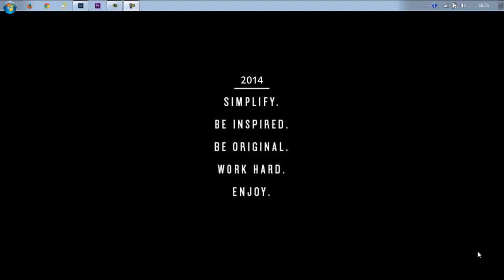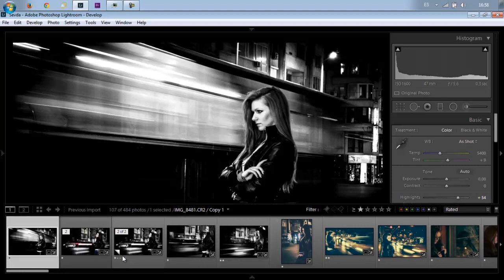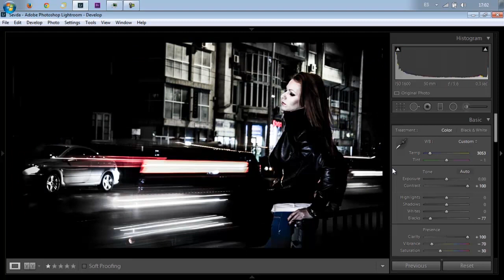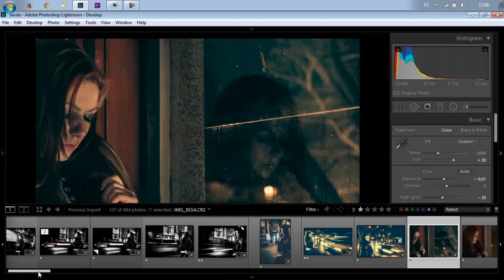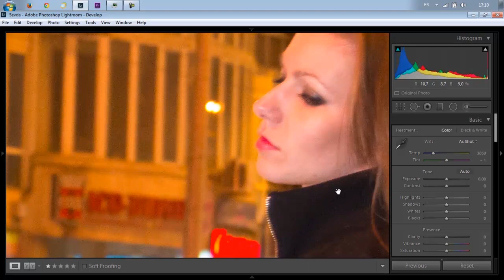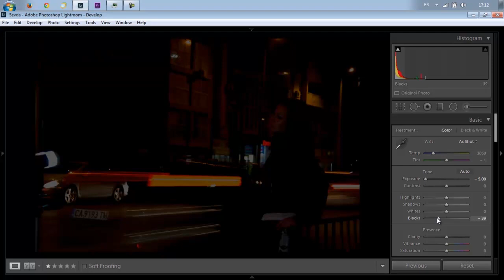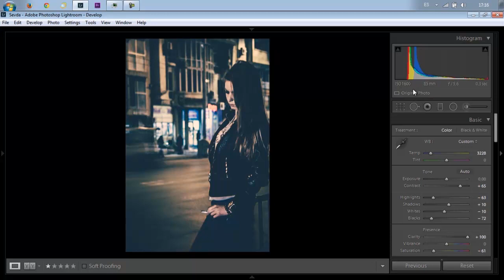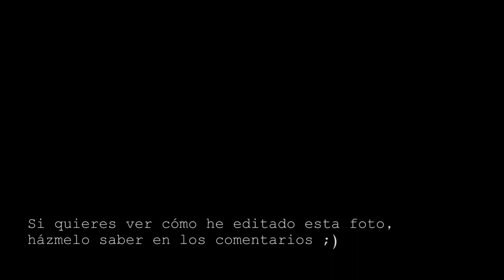Julian Marinov - Prepárate y experimenta!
En este vídeo os cuento acerca de la experiencia que tuve para tomar esta y más fotos del mismo día. Yo aprendí en ese día algo que ya sabía pero no había aceptado como total verdad - cuanto más prepares una foto, mejor te saldrá. Antes de dormirme suelo pensar en diversos temas y como no, a veces de fotografía. Pues antes de realizar esta sesión me propuse el reto de "diseñar" una fotografía técnicamente y visualmente. El resto te lo cuento en el vídeo ;)

P.D. Si quieres ver cómo he editado la foto, házmelo saber en los comentarios!